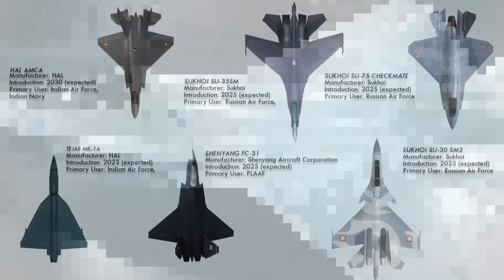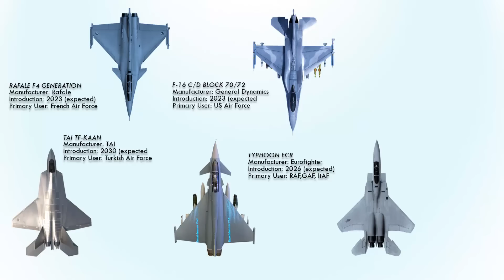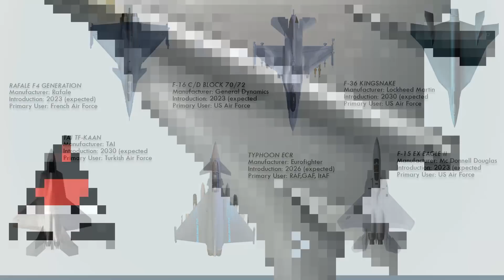The 12 Deadliest Upcoming Multirole Jets of the World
The future of aerial combat is taking shape with the development of advanced multirole combat jets. These cutting-edge aircraft are designed to excel in a wide range of missions, from air superiority and ground attack to electronic warfare. Packed with state-of-the-art technology, they represent the next generation of versatility and performance in the world of military aviation. Let’s check out the list of all the upcoming Multirole Fighters of the world.